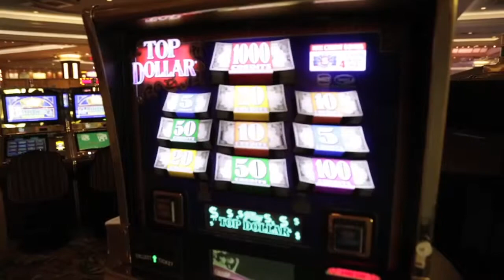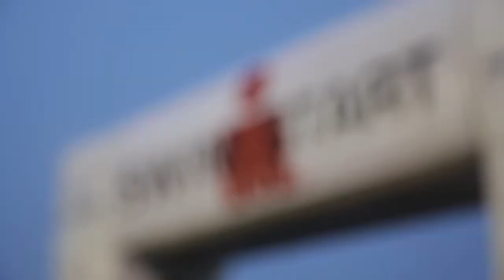Specialized Triathlon 2013 Ironman 70 3 World Championships